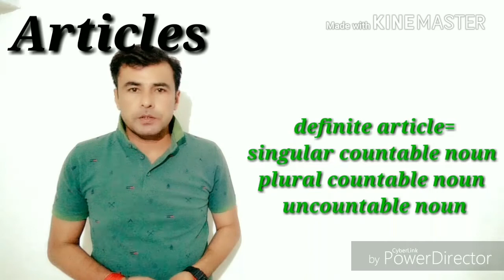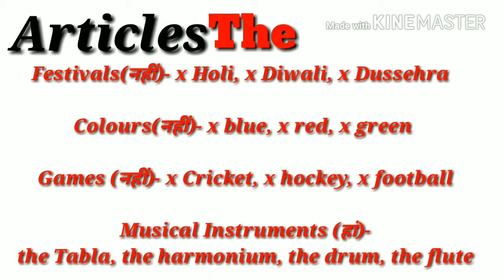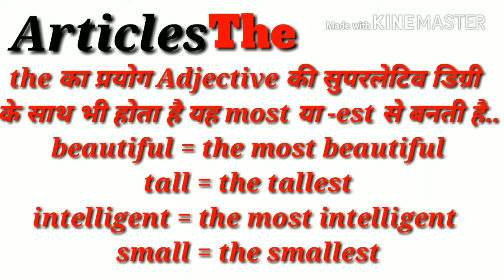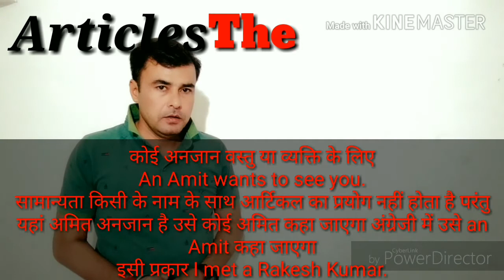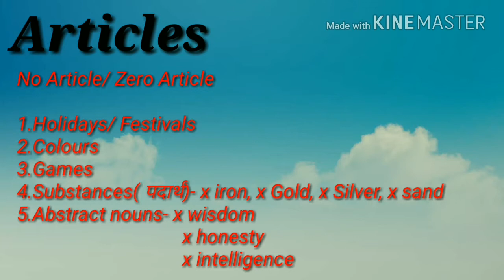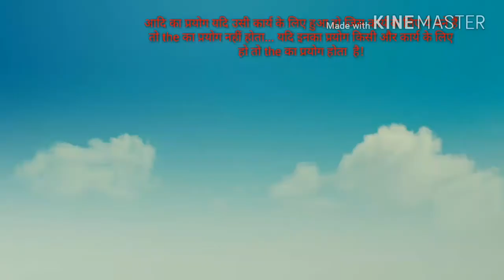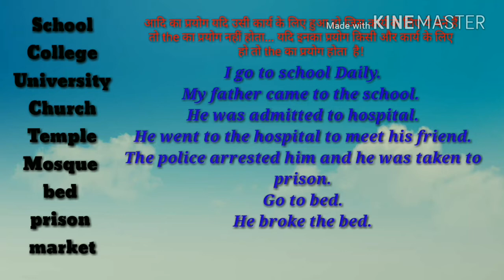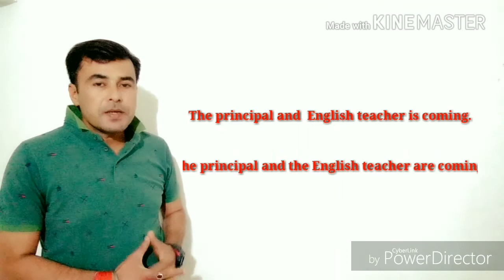Articles in English Grammar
Lecturer Rempel Maan is a lecturer in English. He is an enthusiastic speaker and tutor.